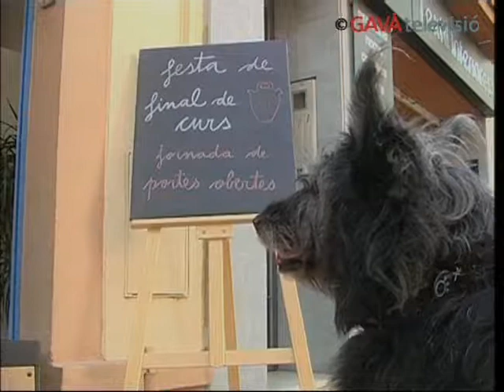Festa Major 2010 - El videoclip de la Festa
La Festa Major ja se'n va. Però ens deixa imatges que recordarem per sempre. Fins l'any que ve!